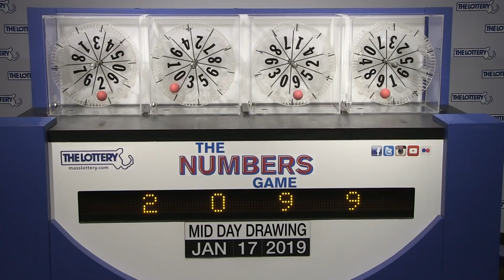Midday Numbers Game Drawing: Thursday, January 17, 2019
The official winning numbers in the Mass. State Lottery's Midday Numbers Game drawing for Thursday, January 17, 2019 are: 2-0-9-9.